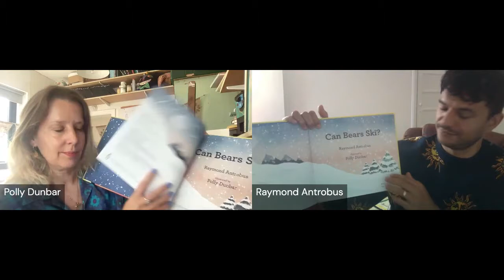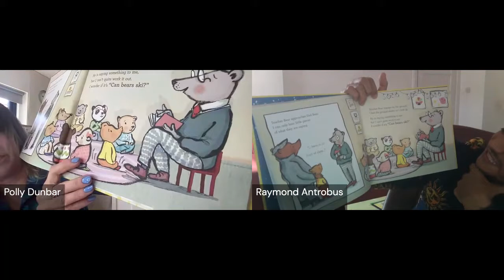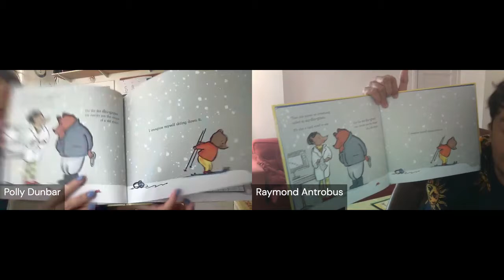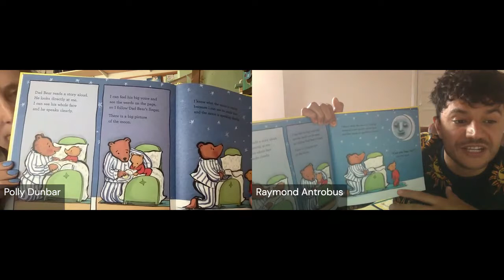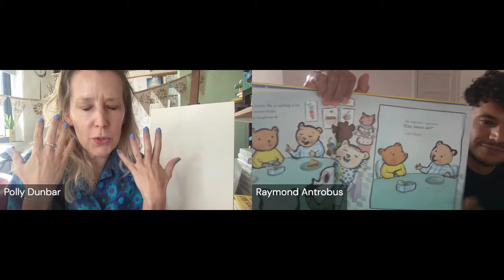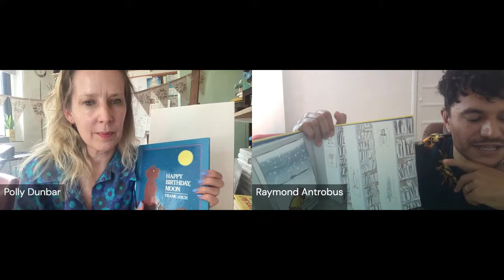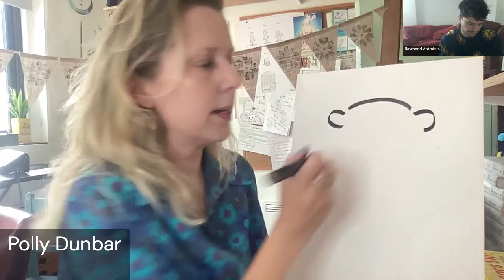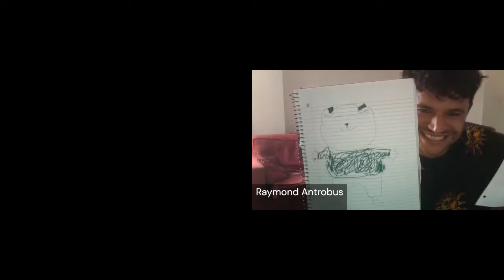WATCH Raymond Antrobus & Polly Dunbar at BookTastic Book Festival 2021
WATCH  Raymond Antrobus & Polly Dunbar at BookTastic Book Festival 2021 with their book for younger readers Can Bears Ski?

Boy Bear cannot hear Dad Bear coming to wake him up in the morning but he can feel the floor vibrate with his heavy footsteps. He can only grasp little bits of what his teacher says to him at school. He cannot catch what his friends are laughing at. And, all the time, Boy Bear keeps hearing the question, “Can Bears ski?” What does it mean? With the support of Dad Bear, Boy Bear visits an audiologist and, eventually, he gets hearing aids. Suddenly, he understands the question everyone has been asking him: "CAN YOU HEAR ME?"

This gorgeous book shows how many ways there are to communicate love.

WE ARE BOOKTASTIC BOOK FESTIVAL.  July 2014 saw Bedford’s inaugural Children’s Book Festival, held at the Higgins Museum, where we were joined by authors, designers, artists and creators from Bedford and beyond, attracting over 600 guests to our festival of literary love!

Since then we have responded to requests from across the county to take part in events, from Family Fun Days, to charity fundraisers, to Bedtime Storytime sessions! The aim, however, remains the same – get kids excited about books. Challenge – ACCEPTED.

Our first Virtual BookTastic Children’s Book Festival was in May 2020 and we worked our socks off to create a second Virtual BookFest in July 2021. We hope to be live again in Bedford, Bedfordshire in 2022.